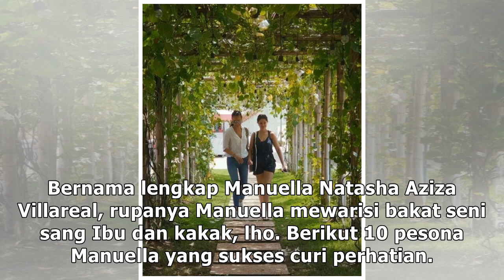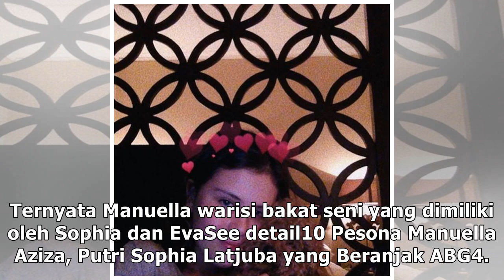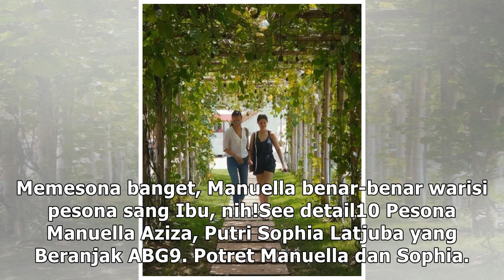10 Pesona Manuella Aziza, Putri Sophia Latjuba yang Beranjak ABG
10 Pesona Manuella Aziza, Putri Sophia Latjuba yang Beranjak ABG